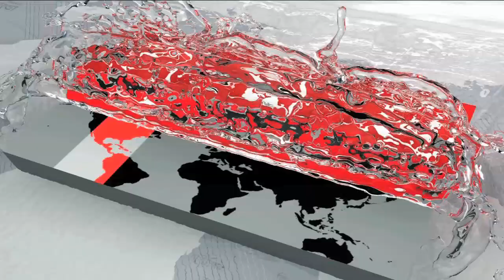এবার বাদ পড়া ক্রিকেটারদের নিয়ে বিসিবি'র এলাহী কাণ্ড | BD Cricket | Mohammad Ashraful | Somoy TV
জাতীয় দলের বাইরে থাকা ক্রিকেটারদের প্রস্তুতিতে সহায়তা করতে খুলনায় চারদিনের একটি ম্যাচ আয়োজন করেছে বিসিবি। এতে মুখোমুখি হবে 'এ' দল ও এইচপি ইউনিট। দীর্ঘ ৫ বছর পর 'এ' দলের হয়ে এই ম্যাচে মাঠে নামবেন মোহাম্মদ আশরাফুল। এখানে ভাল খেলে জাতীয় দলের জন্য নির্বাচকদের দৃষ্টি কাড়তে চান অ্যাশ। সে সঙ্গে আসন্ন জাতীয় লিগের জন্য নিজেকে প্রস্তুত করতে চান তিনি। শেখ আবু নাসের স্টেডিয়ামে ম্যাচটি শুরু হবে বুধবার সকাল সাড়ে ৯টায়।

BCB has organized a four-day match in Khulna to help prepare the cricketers out of the national team. It will face 'A' team and HP unit. Mohammad Ashraful will be playing in this match for a long time after 5 years. Here, Ash wants to pick the eyes of the selectors for the national team. She wants to prepare herself for the forthcoming national league. The match will start at Sheikh Abu Naser Stadium at 9:30 in the morning.